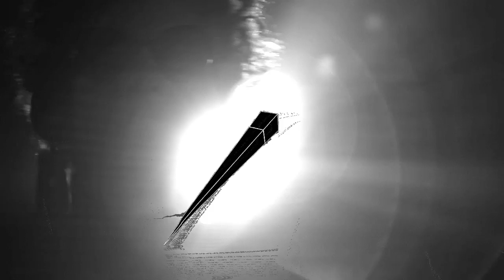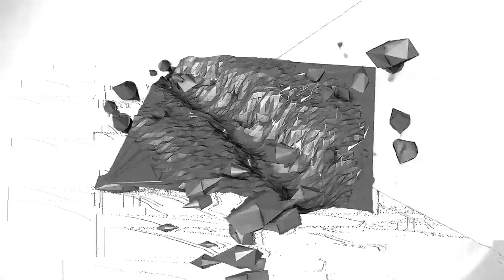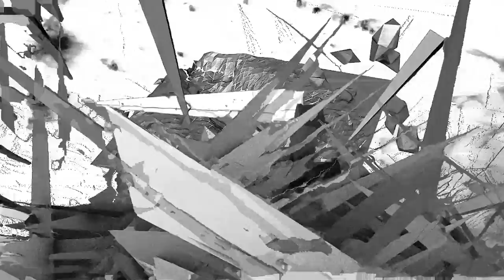Omar Rodriguez-Lopez - Pineapple Face, Not Even Toad Loves You (Music Video)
Directed and Cinematography by Omar
Visual Effects by Maciej Chodziński
Edited by Adam Thomson
Smoke Machine Effects by Rikardo Rodriguez Lopez